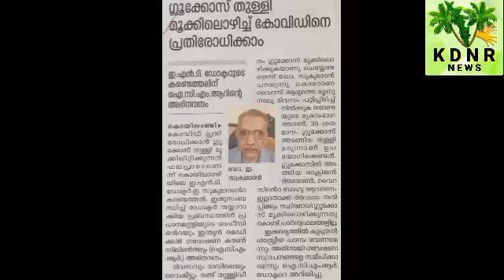KDNR: 13-10-2020 (4)- Glucose drops can be injected into nose to prevent Covid & special Covid news